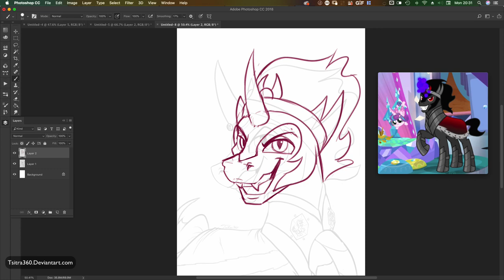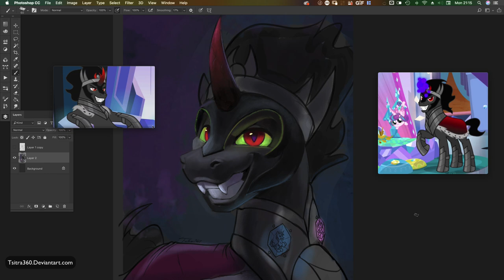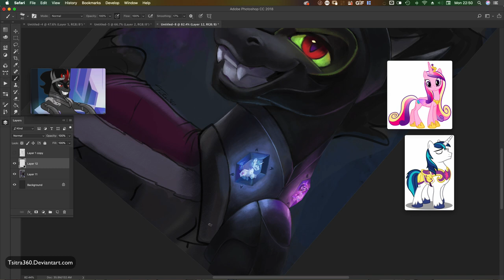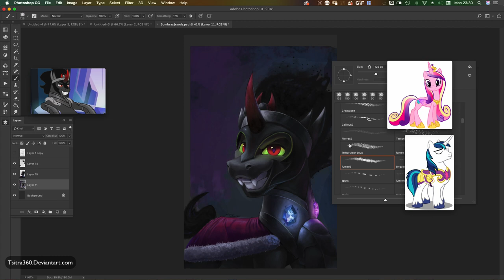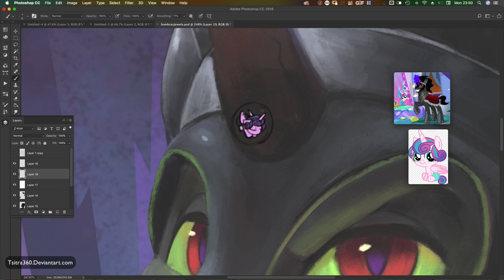Sombras Jewels (MLP SpeedPainting)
King Sombra showing off his new jewel collection.  Enjoy the speed paint!